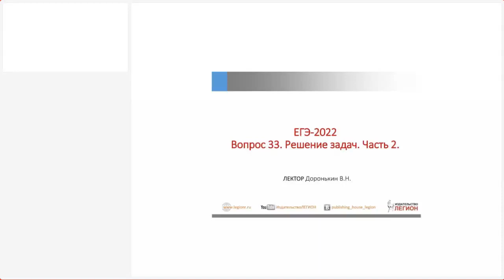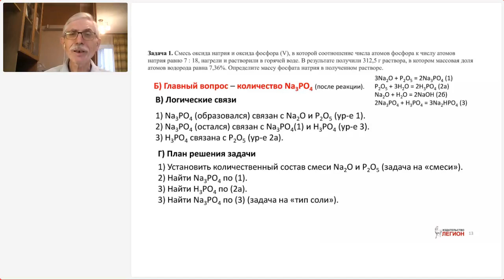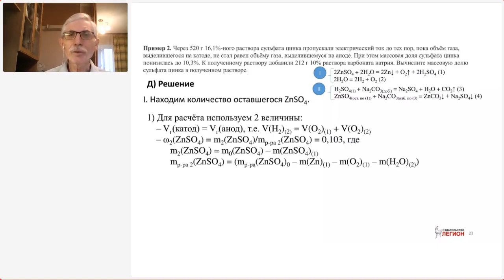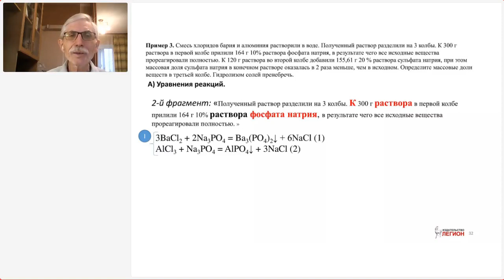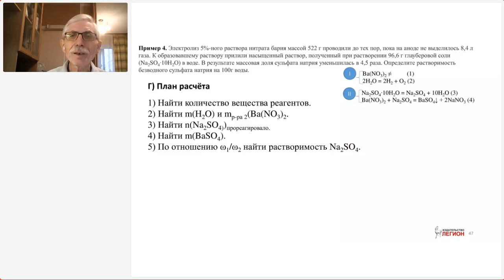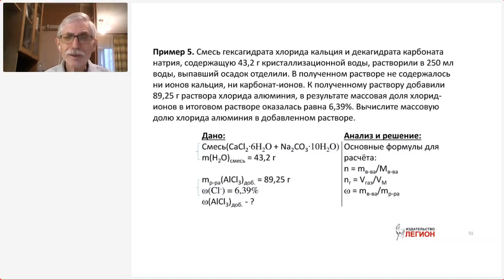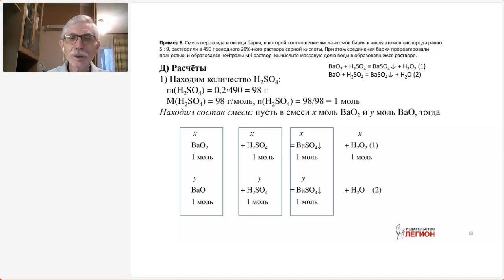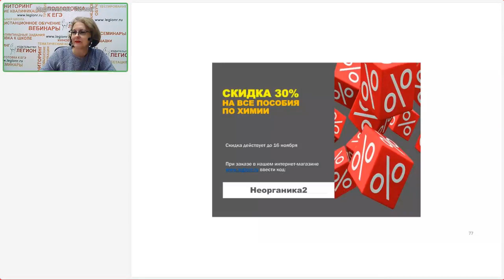Решение расчетных задач по неорганической химии. Часть 2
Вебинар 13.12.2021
Лектор - Доронькин Владимир Николаевич